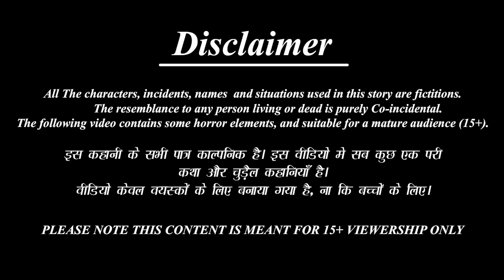अत्याचारी सेठ और शिव भक्त | Shiv Bhakti | Hindi Kahani | Bhakti Stories | Kahaniya